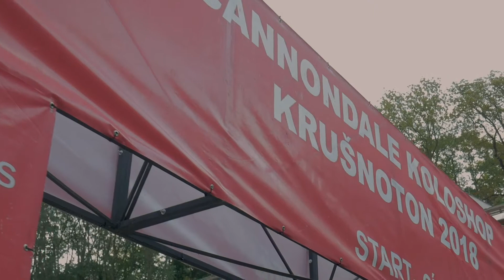Krušnoton 2018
Nádherné hory, pozitivní nálada na tvářích, radost pohledět